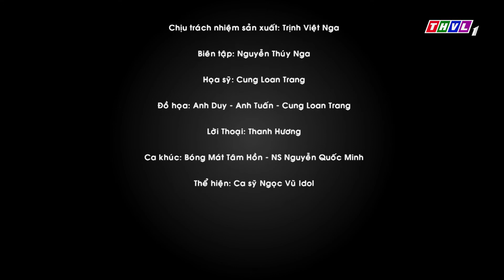THVL | Bóng Mát Tâm Hồn: Nỗi Buồn Của Quạ Đen